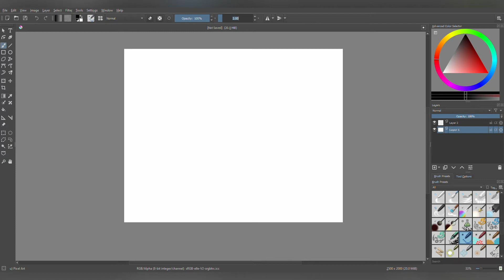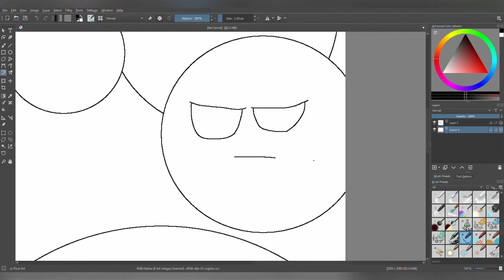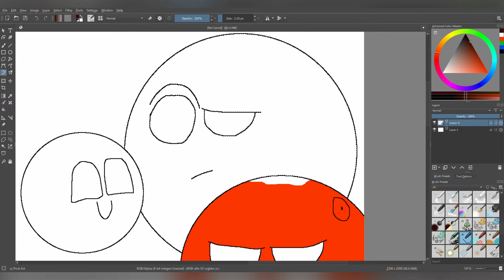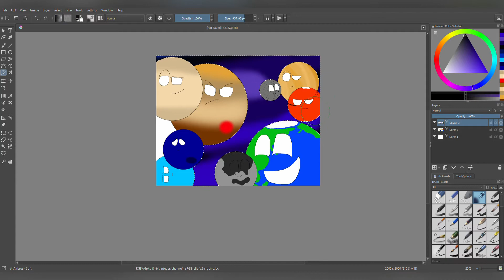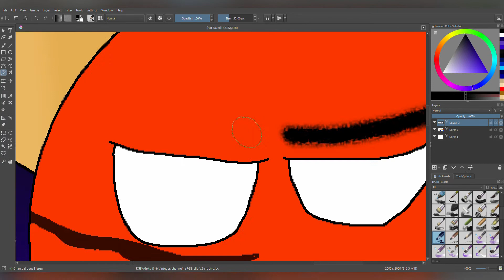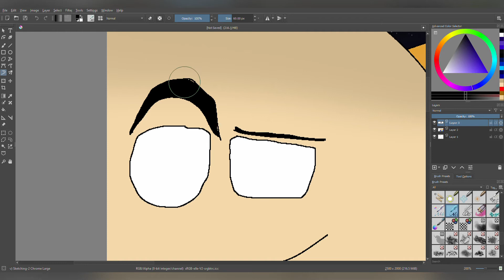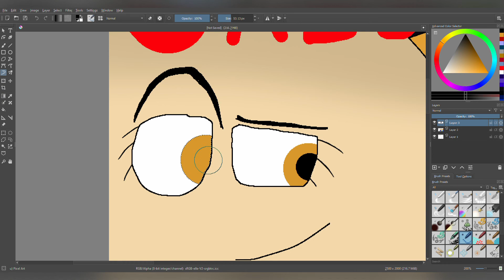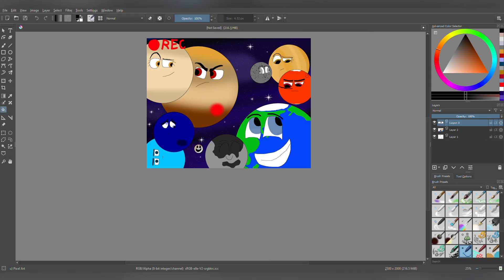The Stellar Teens SpeedPaint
Felt like doing another one of these sorts of videos.